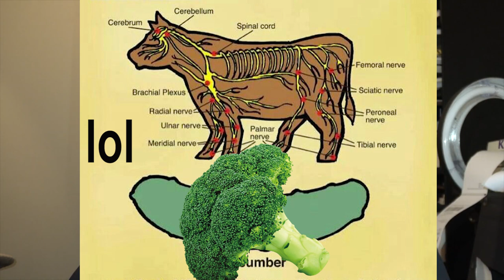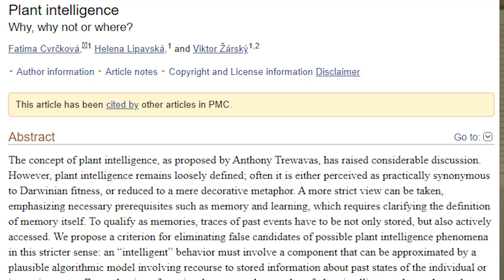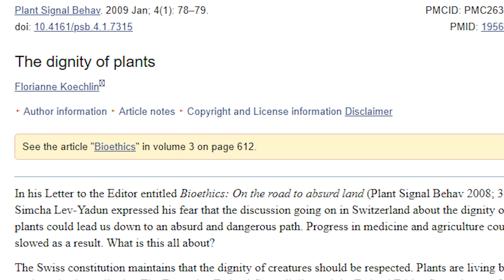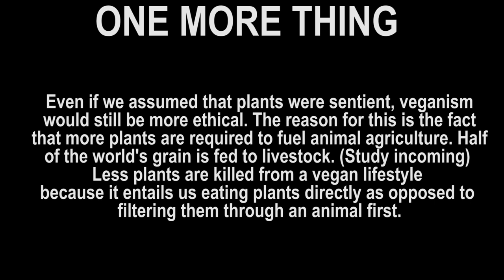Bios3training Says Vegans Are Hypocrites?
In this video we respond to fitness youtuber Bios3training and his recent video which aims to point out moral hypocrisy among vegans.